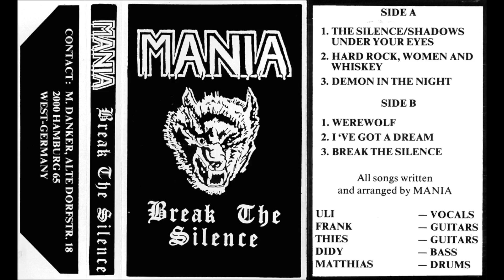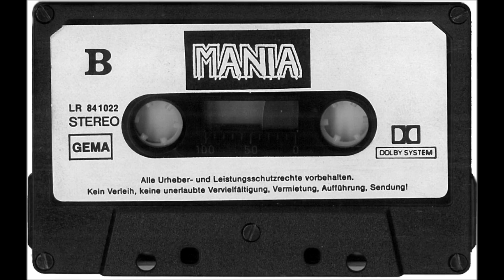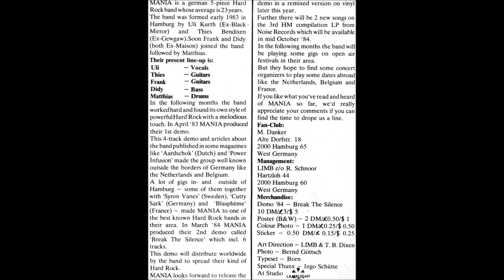Mania (Germany) "Break The Silence" demo 1984 2. Hard Rock, Women And Whiskey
Mania (Germany) “Break The Silence” demo 1984

Scroll down for full info:

Side A:
1. The Silence/Shadows Under Your Eyes
2. Hard Rock, Women And Whiskey
3. Demon In The Night

Side B:
1. Werewolf
2. I’ve Got A Dream
3. Break The Silence

Thies Bendixen – Guitars
Frank Nottelmann – Guitars
Didy Mackel – Bass
Uli Kurth – Vocals
Matthias Eisele – Drums

All songs written and arranged by Mania
Recorded at Lamplight, Hamburg, March'84
Engineered by Ingo

Mania crew - Thorsten, Stefan, Glummi
LIMB - promotion and management assistance

Cover Design - M. Danker
Art Direction - T. B. Dixen & LIMB
Typeset - Born

1984 Mania